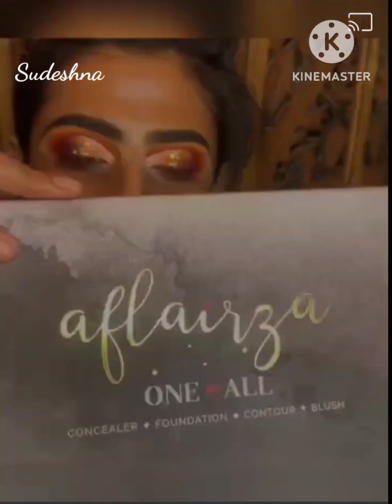Boy to Girl makeup transformation | boy to girl makeup look Bridal makeup 😍 Beautiful Bride